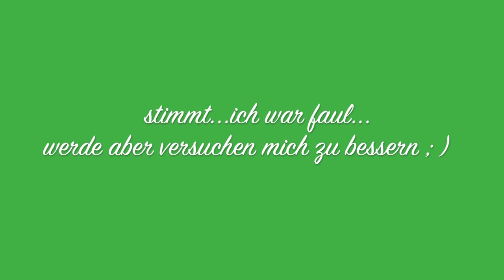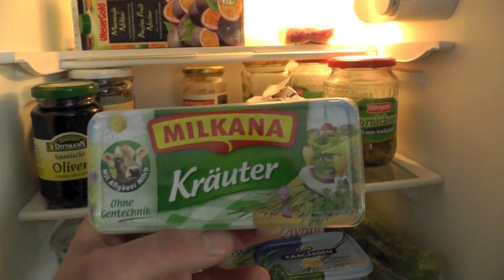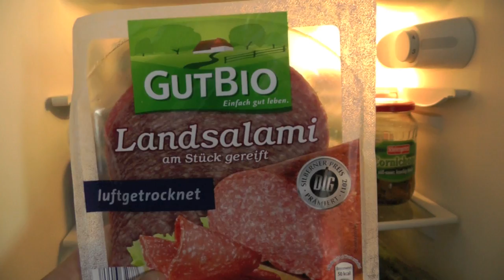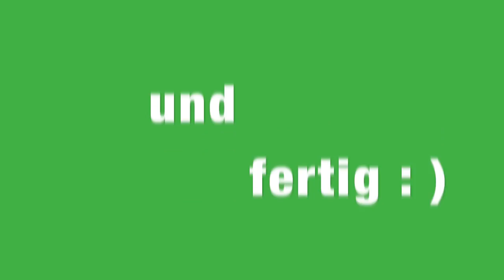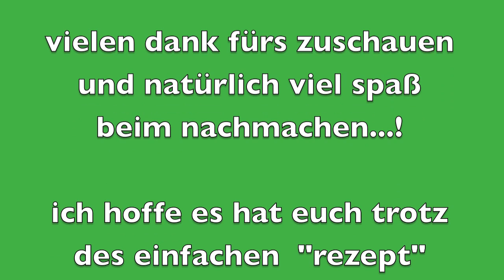keine Zeit, kein Bock aber tierischen Kohldampf part 4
in diesem kleinen fastfoodvideo möchte ich euch zeigen, wie man fix, ohne groß einkaufen zu gehen, was für den kleinen hunger zaubern kann : )